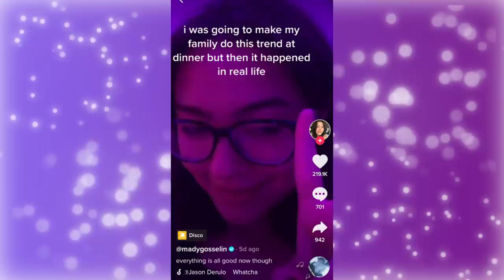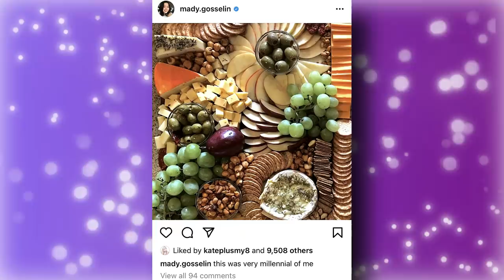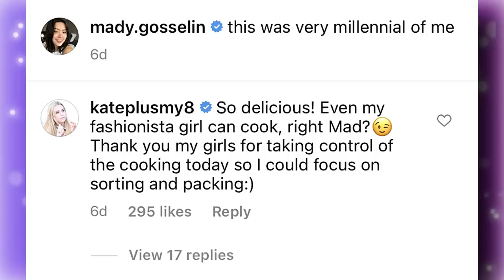Mady Gosselin Reveals Real Life Family Brawl at Thanksgiving - Kate Gosselin Forces Kids to Cook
Mady Gosselin took to TikTok to reveal that her family got into a real life fight on Thanksgiving. Is the tension starting to spill over? or did Kate cause the fight by forcing her kids to cook for her